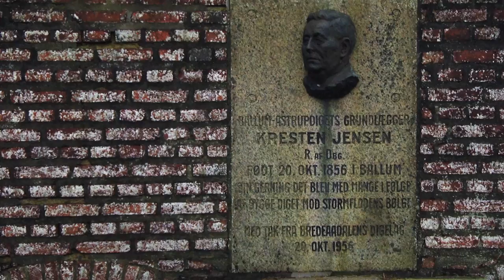Ny plan mod hærgende gæs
Professor, dr. scient. Jesper Madsen fortæller, hvordan en succesfuld naturbeskyttelse betyder, at der i dag er problemer med for mange gæs langs vadehavet, hvor gæssene ødelægger landbrugsarealerne. Problemet strækker sig fra Svalbard i nord til Belgien i syd.
I 2012 blev den kortnæbede gås udvalgt som prøvesten for det første europæiske forsøg på at lave en international såkaldt adaptiv forvaltningsplan, hvor forskere, myndigheder, jægere og naturorganisationer arbejder sammen. Planen koordineres af DCE, Nationalt Center for Miljø og Energi, Aarhus Universitet, og resultaterne er allerede meget lovende.
“Som noget helt nyt i europæisk vandfugleforvaltning blev det opnået enighed om at sætte et bestandsmål - i dette tilfælde at stabilisere bestanden på omkring 60.000 individer. Det mål ser vi ud til at nå inden for få år,” fortæller Jesper Madsen fra Aarhus Universitet.

Kamera, redigering og tilrettelæggelse: Hans Plauborg